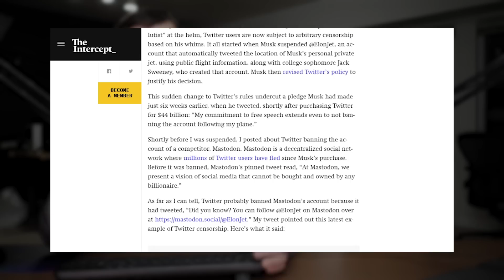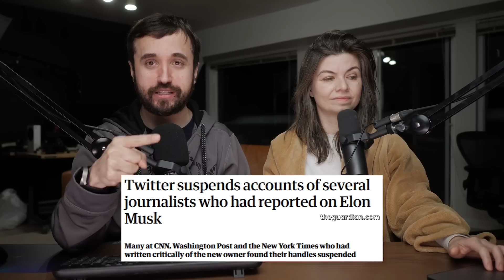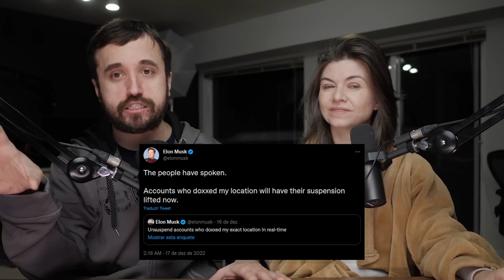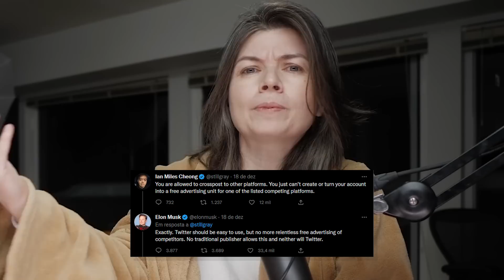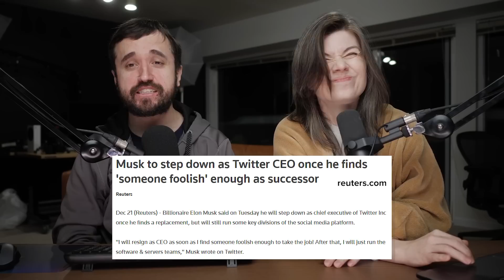O FIM DO TWITTER?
Leon e Nilce falam sobre as novas restrições e atitudes de Elon Musk em relação ao Twitter.

⚠️ As lives estão acontecendo todos os domingos, às 20h, no canal República Coisa de Nerd!